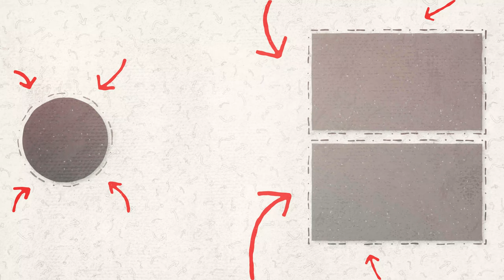Cabo San Lucas | Travel Vlog | 4K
Join us, Monika and Luis, as we explore the breathtaking landscapes and vibrant culture of Cabo San Lucas, a gem at the southern tip of Mexico's Baja California peninsula. This vlog takes you on a journey through Cabo's unique blend of desert landscapes and crystal-clear waters, offering an unparalleled adventure experience.

Discover the luxury that defines Cabo San Lucas, from its world-class resorts to gourmet dining experiences and exclusive beach clubs. Dive into the Sea of Cortez, known as "The Aquarium of the World," for an unforgettable scuba diving adventure among vibrant coral reefs and diverse marine life.

Experience the thrill of water sports, including jet skiing, parasailing, and windsurfing, or take a more relaxed approach with a sunset cruise around the iconic Arch of Cabo San Lucas. Explore the lively nightlife that makes Cabo a favorite destination for travelers seeking fun and excitement after the sun goes down.

As we uncover the wonders of Cabo San Lucas, we invite you to be part of our adventure, discovering the beauty, luxury, and adrenaline-pumping activities that make this destination a paradise for travelers. Your support inspires us to share these unforgettable experiences and hidden treasures with you. Thank you for being an essential part of our journey. Let's dive into the heart of Cabo San Lucas together!

Chapters:

0:00 Intro
1:37 Arriving in Cabo by Tender Boat
3:00 A Local Restaurant "Best Seafood Tacos in Cabo"
7:00 A Boat Tour to the Arch
7:40 The Window of the Pacific
8:03 The Iconic Arch
9:00 The Lovers Beach

🍕 If you're enjoying our content and would like to help fuel us on our adventure through the world, you can buy us a small pizza!